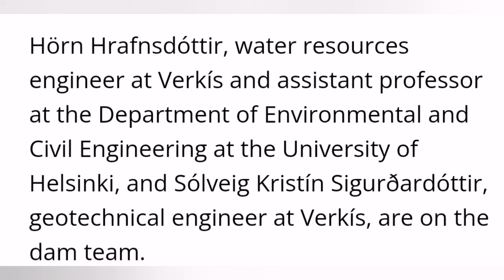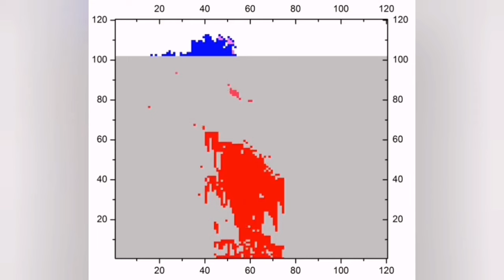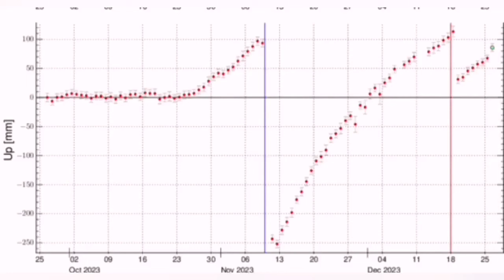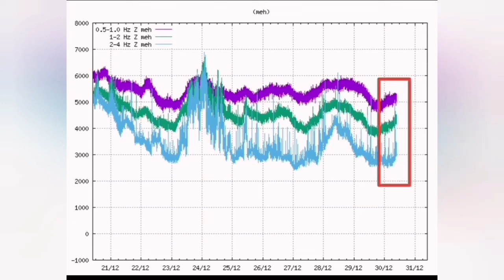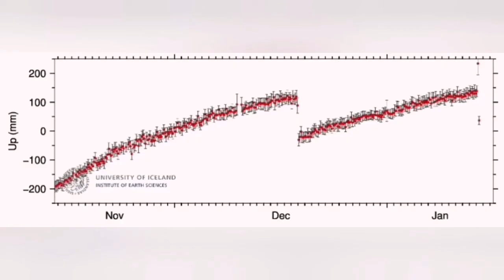They Designed The Lava Defenses For Iceland Fagradalsfjall & Svartsengi Grindavík Fissure Eruptions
The views are courtesy of RUV, mbl.is and visir.is live cameras, especially this camera which in this eruption gives best views of the north segment of the active fissure: